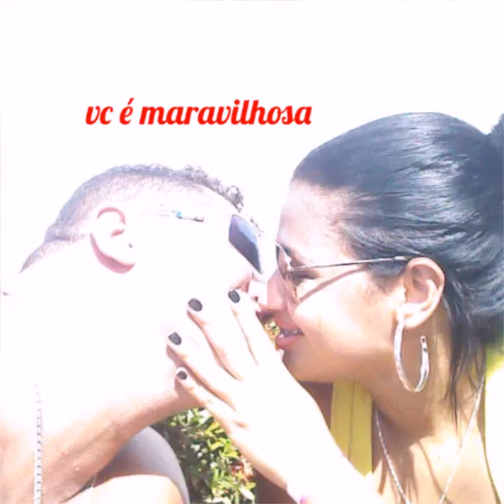Renauro Nadja 04 meses juntos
Te amo minha rainha